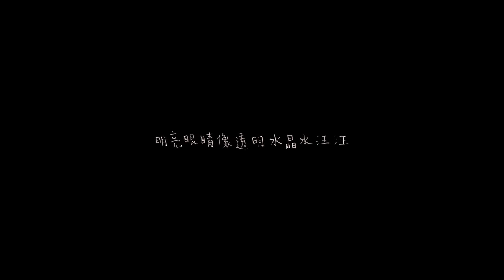吳志寧【混血兒】Official Music Video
插畫：李瑾倫
導演：郭晉汝

謝謝大家熱烈參與《beautiful life 照片徵求活動》，我們收到好多美麗的照片，並且加上我們身邊的故事，與插畫家李瑾倫的作品，完成了"混血兒"這隻MV。明明是輕快活潑的節奏，看著看著卻不禁鼻酸，影片裡的小貓"溜溜"因為罹患傳染病，在醫院勇敢奮鬥十天，仍然離開了我們，幸好，茶葉蛋還是每天活蹦亂跳的陪伴著志寧。每個生命無論長短，都該被好好對待，都該有自己的名字，都一樣閃閃發光。

詞/曲：吳志寧

那一天　我遇見你在黑夜裡
我的生命出現了全新的意義
快樂畫面描繪在新的每一天
要用我的一輩子去懷念
明亮眼睛像透明水晶水汪汪
殘酷世界你看起來是什麼模樣
就算他們總是不在乎地遺忘
我會永遠守護在你身旁

而每個生命都有著不同的奇蹟
彩色的血液流動著一樣的美麗
我就是愛你　你是美麗的混血兒
當這個城市　慢慢變得寂寞空虛
我還是會保留一點點位置給你
擁抱你勇敢美麗的混血兒
我就是愛你

收錄於 吳志寧【最想去的地方】
2011年 風和日麗唱片行 發行